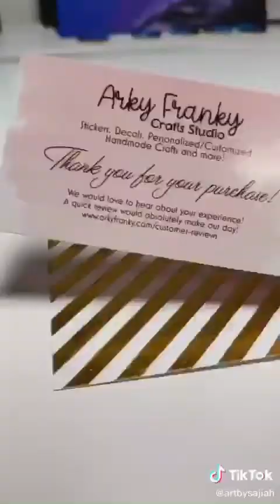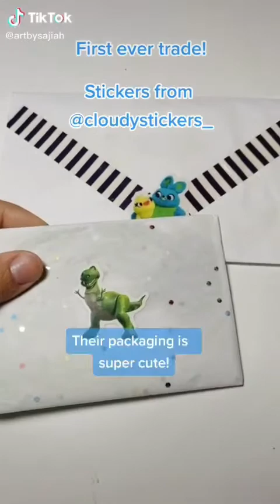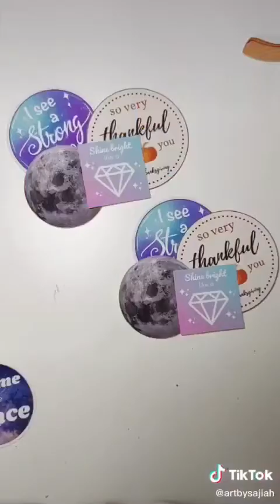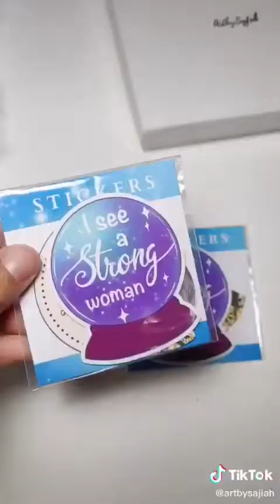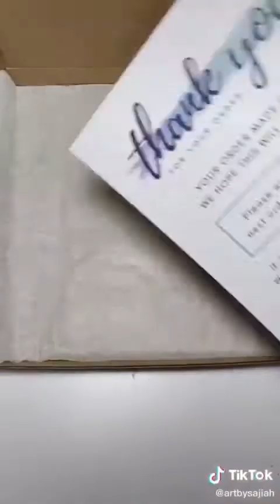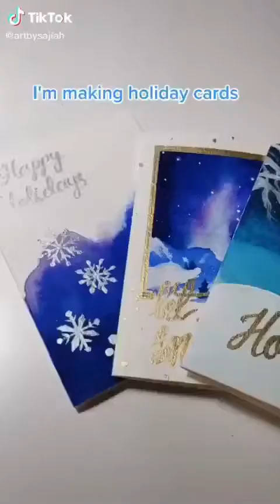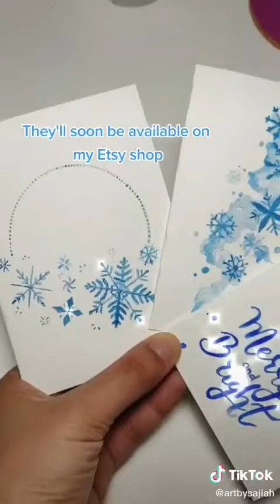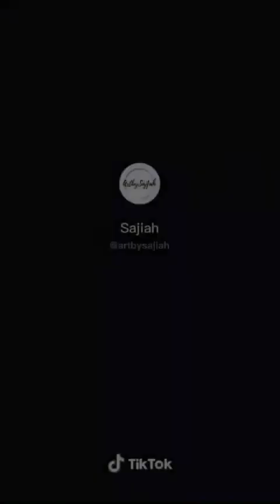artbysajiah compilation Tik Tok